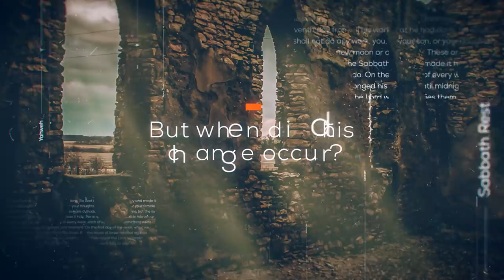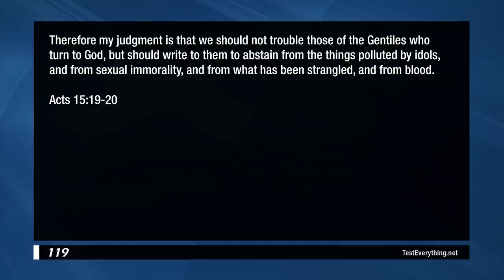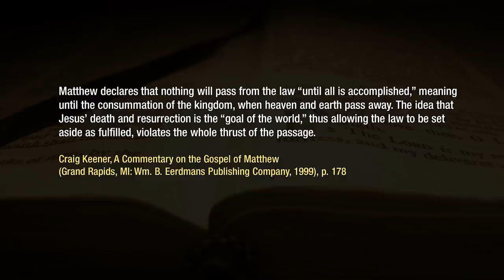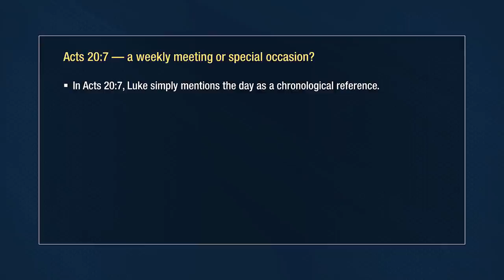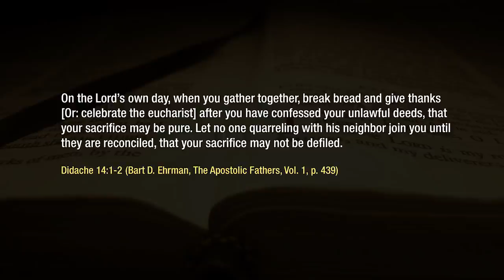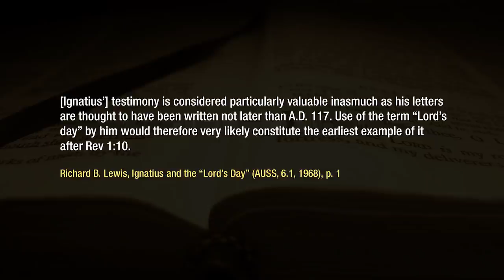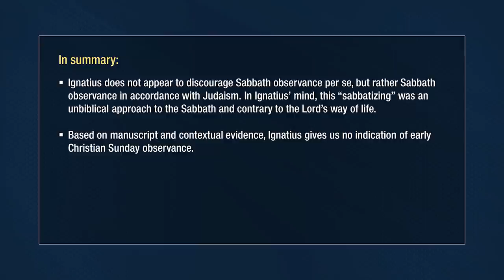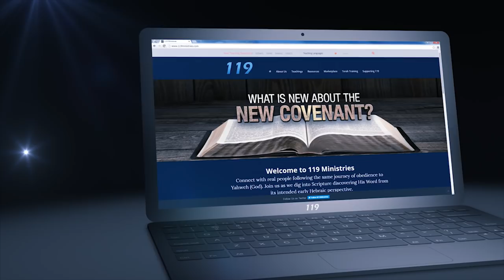The Lord’s Day Part 1: Sabbath and Sunday in Scripture - 119 Ministries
There has long been a debate about what is meant by the phrase, “The Lord’s Day” in Scripture. Some believe it refers to the sabbath while others believe it shows the sabbath day was changed to Sunday. Join us as we explore some of the most common evidence used to support the Sunday position.

Shalom